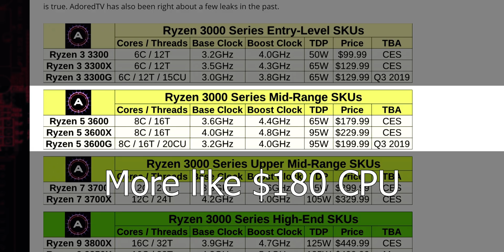Is AMD trying to DESTROY Intel!?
AMD vs Intel. Is AMD trying to destroy Intel's CPU lineup with the Ryzen 3000 CPU launch later this year, or is it going to be a disappointing incremental improvement? I discuss all these things and rectify some assumptions in my previous video.